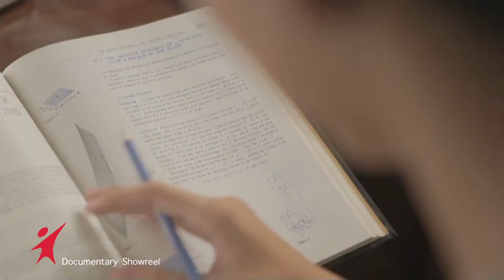HAMA DOCUMENTARY Showreel